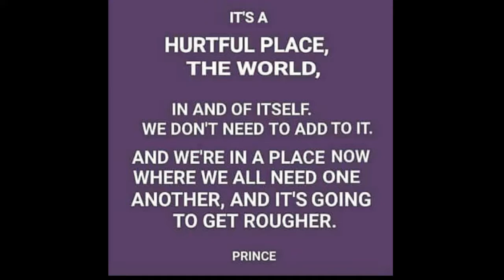Shopping On A Friday Night!!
Faithful Instrumental Raphael Shaadiq